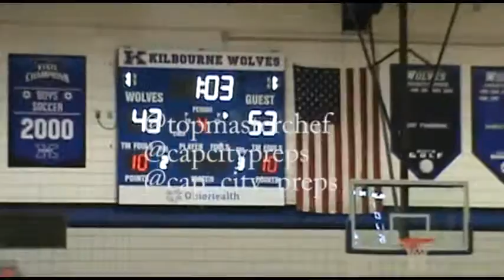Capcitypreps Eastmoor vs South 2017 basketball District Final